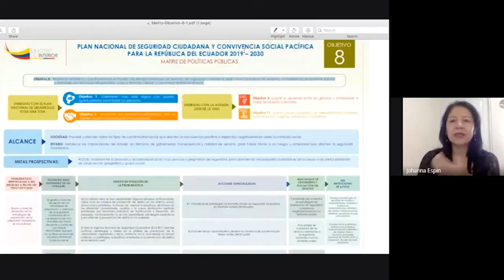IAEN - La Universidad de PoFONDOS CONCURSABLES PARA LA INVESTIGACIÓN IAEN 2022sgrado del Estado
Cada año la Coordinación General de Investigación organiza un concurso con fondos públicos destinados a la investigación científica. Este concurso tiene la finalidad de financiar proyectos de investigación en
La CGI tiene un presupuesto de $68.000 USD para el año 2022.